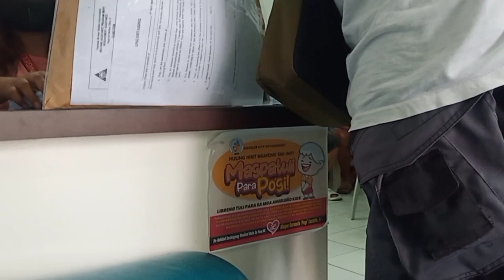nag parehisto kasi magpapatuli